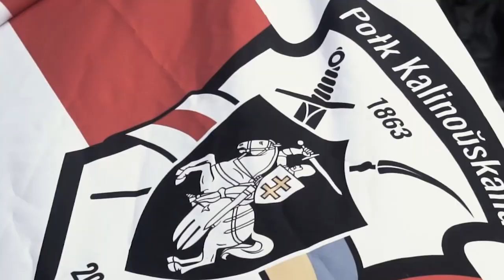Kastus Kalinouski Regiment March: Гімн "Перамога" - Hymn "Victory"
"Гімн 'Перамога'" is a march used by the Kastus Kalinouski Regiment, also simply known as the Kalinouski Regiment, a regiment consisting of former Belarusian soldiers which have defected to Ukraine during the Russian invasion of Ukraine in 2022. The regiment is not officially part of the Ukrainian Armed Forces, but rather the Ukrainian Volunteer Corps.